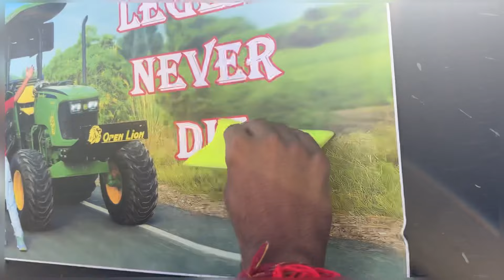Tochan king 👑 ke agale wale tyro ko kya hogya ! jaldi hi surprise Milega ?